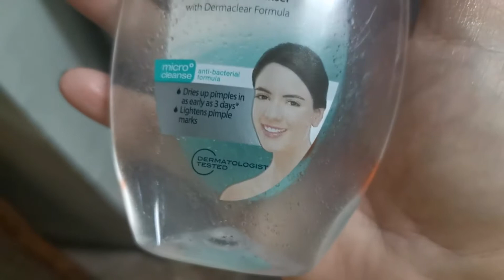ONE MONTH RESULT of using these products || PONDS ACNE CLEAR | ESKINOL | MYRA E